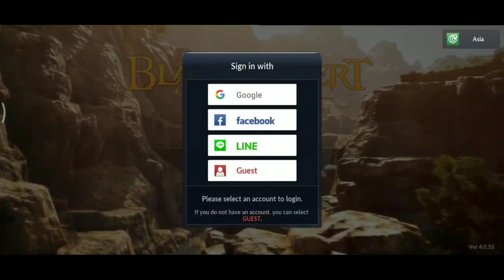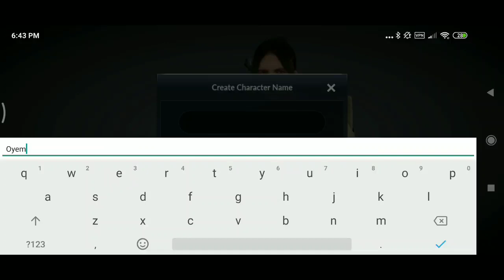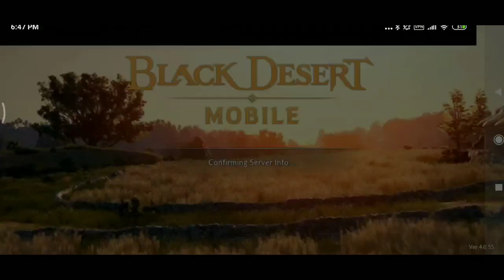Black Desert Mobile English Version First 20 Minutes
Wazzzzupp Madlang Chupoool! We are back again in another game, the newest Black Desert Mobile English Version! In this video, we just record the first 20 minutes of the game, quests, skills, pet, gameplay and many more, there is also some tips that can help for those who are new to BDM, for those who wants to play BDM English Version I just create a procedure how to download it so check it below, so anyway, lets see what happens in the video, I hope you like it, thank you.

How to Download BDM english version:
First search and download QooApp in google, then after downloading it, search Black Desert, and you will see the english version, download it, then patch it, another is you need to download Turbo VPN, and connect in Canada, if you cant connect after doing this, restart your cp then open ur internet, then connect vpn to canada then open BDM, that will connect now.